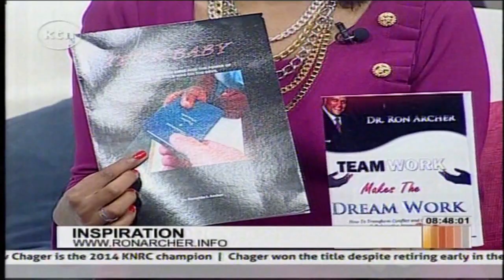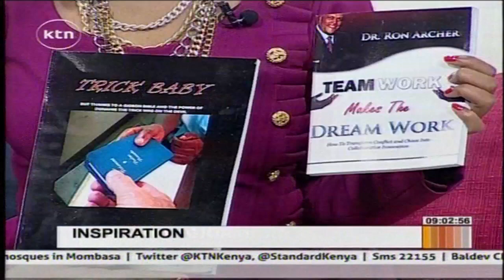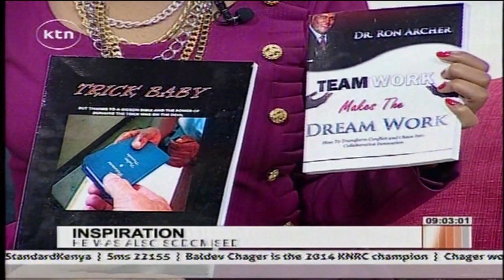Inspiration: Ron Archer a motivational speaker whose mother tried to abort him